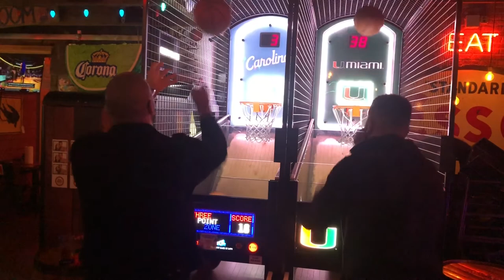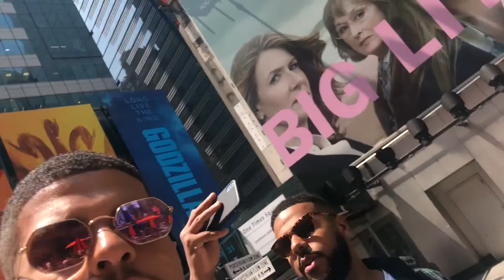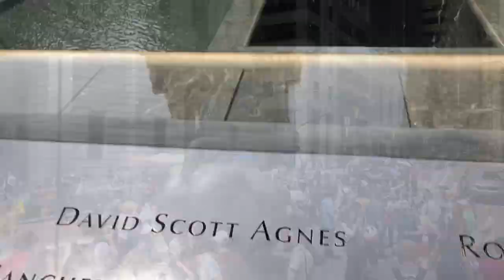New York/MSG Anthony Joshua Loss To Andy Ruiz VLOG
Trip to New York to watch Anthony Joshua at Madison Square Garden

Videos of Airport, Restaurants, Madison Square Garden AJ Weigh-In & Fight Night, Times Square,Ground Zero, Central Park, Library, Grand Central Station and many more, Unbelievable Trip!